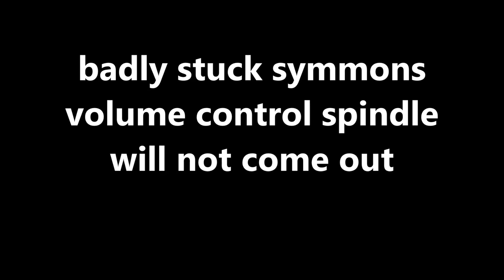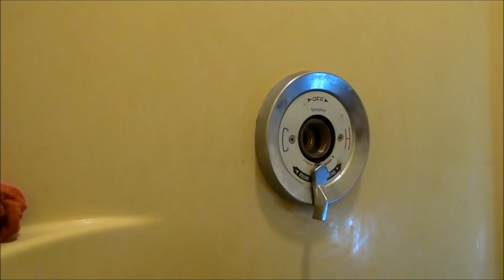symmons shower volume control spindle will not come out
symmons volume control spindle would not come out with puller i have to drill it out ,and install new parts .almost had to replace shower valve ,but was able to repair the older valve .LAVIMONIERE PRODUCTIONS,LLC